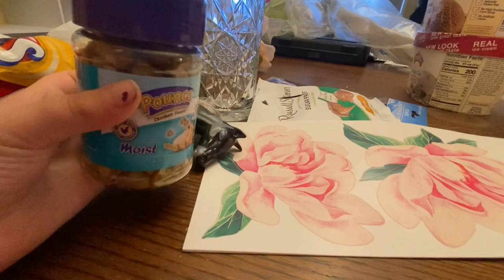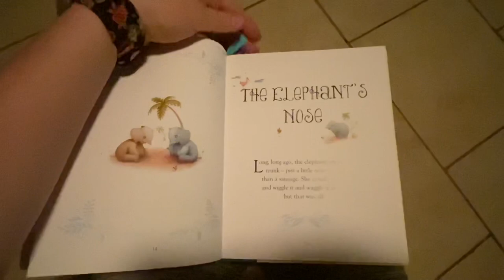Triple Bunk Bed Is Up !Large Family Vlog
Shop my usborne link !

Find me at IG @ arispeland